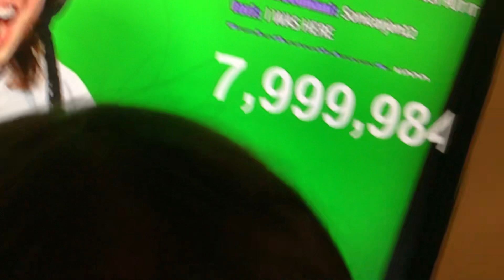8M subscribers kreekvraft!!!!!!